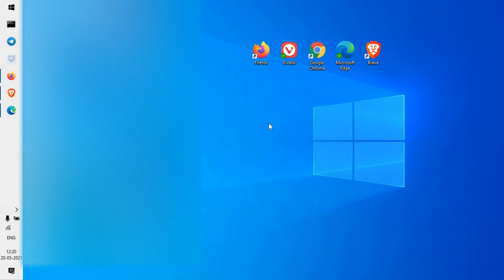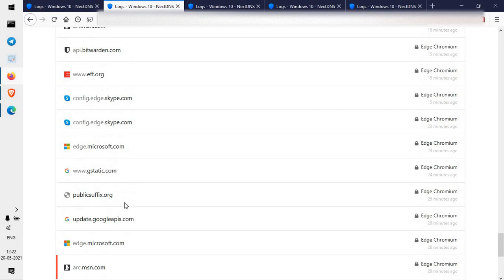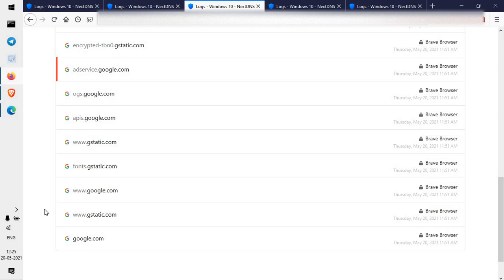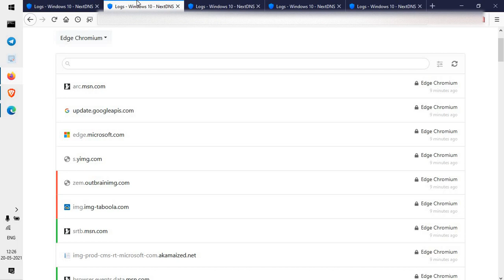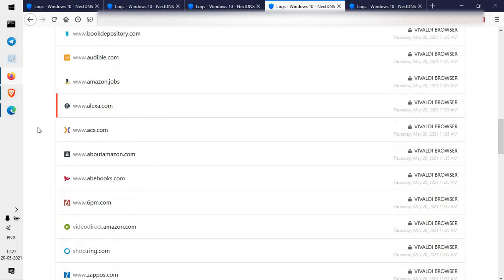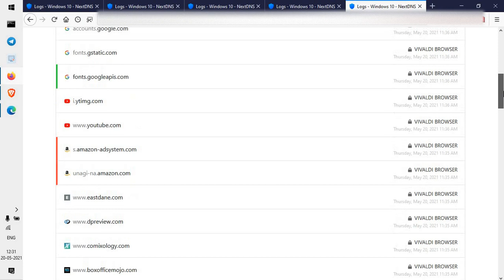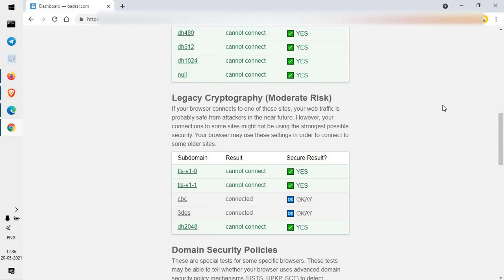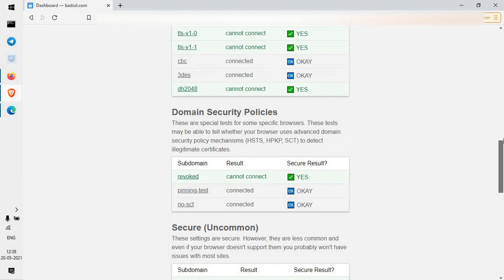Privacy and Security Test | Chrome Vs Firefox Vs Brave Vs Vivaldi Vs Edge | July 2021-Edition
In this Video we will be comparing privacy and security test of all major Desktop browsers . Browsers includes Vivaldi Browser, Mozilla Firefox , Google Chrome , Microsoft Edge Chromium and Brave Browser by doing a complete Network analysis by using NextDNS using DNS over https to analyse network and urls where and why your data is going

Chrome Vs Edge privacy

Vivaldi vs Brave

Mozilla Firefox vs Vivaldi

Timestamps
0:00 Intro
0:30-Firefox Network Analysis
1:20-Edge Network Analysis
4:29- Brave Browser Analysis
5:47- Vivaldi Browser Network Analysis
8:18-Chrome Network analysis
9:19-Privacy Ranking of Browsers
10:46-Firefox Security Test
11:48- Edge Security Test
12:33-Chrome Security Test
13:06-Vivaldi Security Test
13:56- Brave Security Test
14:16- Conclusion

The results that you will see will be shocking for most of you and you may want to rethink on your choice of choosing browser based on Privacy and Security aspects

This is not a Sponsored Video by any if the browser companies

This test is based on the default settings out of the box to give you a transparent and accurate

Brave Vs Chrome security

Brave Vs Chrome privacy

Brave Vs Vivaldi